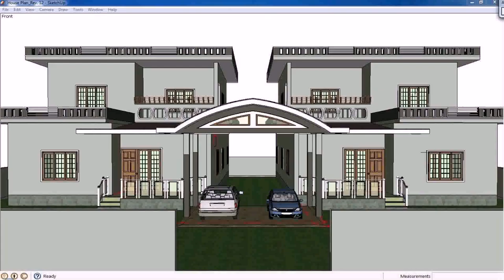Modern House Plans In Thailand (see description)